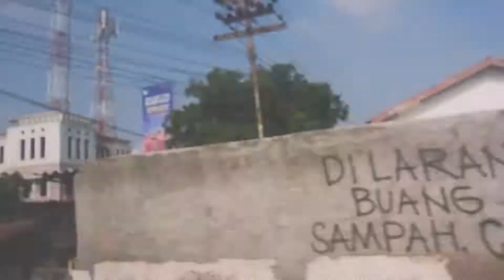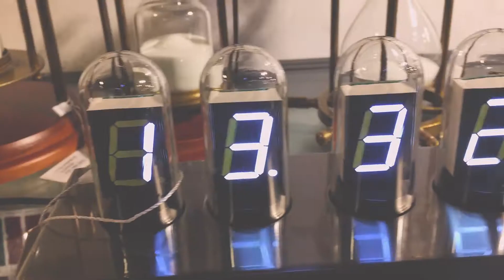[CLOSET FILM] To myself